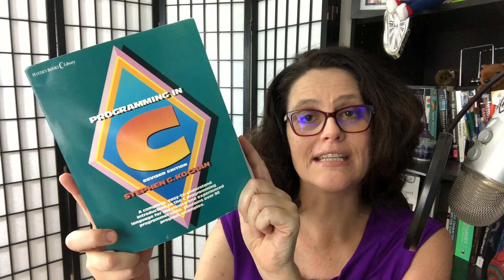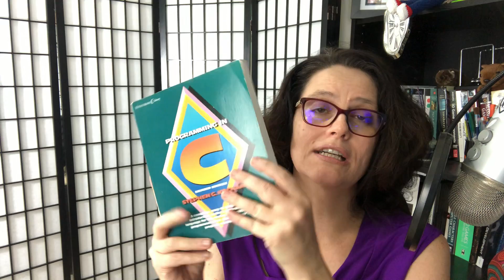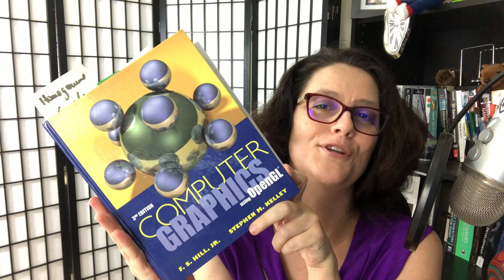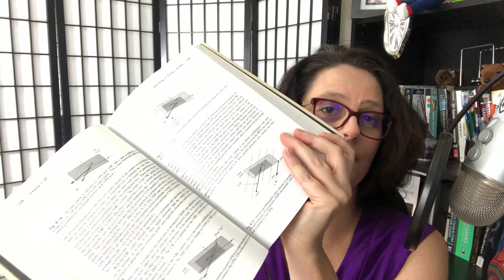Five Books That Influenced My Learning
In this video I will tell you about the books that influenced my learning journey from computer science to computer graphics, artificial intelligence and games development.